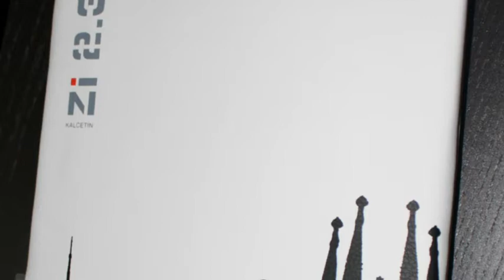Funda iPad Kalcetin By Ziron Barcelona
Funda acolchada de piel sintética de estilo deslizable tipo sobre, diseñada para el iPad, iPad 2 o modelos de Tablet similares.
Ziron
Kalcetin
Jaimezebus